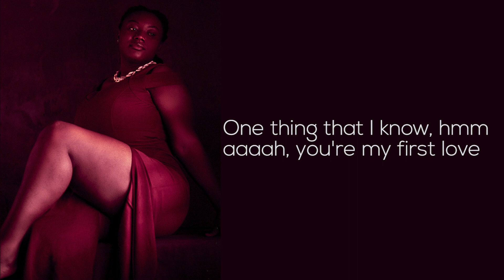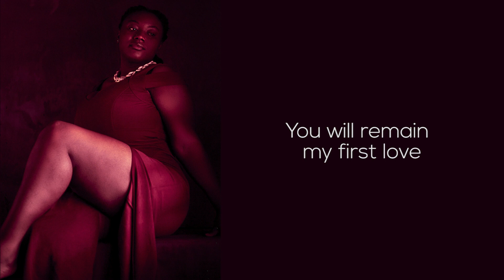Rama Blak: My first love Lyric Video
A new single describes the complexity of my relationship with my guitar.